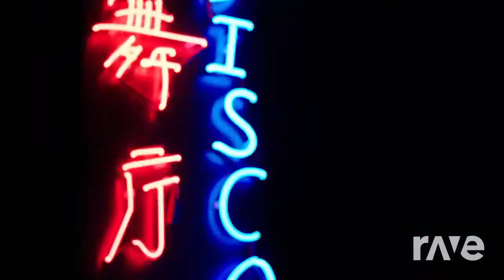Black Eyed Peas & Shakira - Sky Like Me (Feat. Miley Cyrus)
Black Eyed Peas & Shakira - Girl Like Me
Miley Cyrus - Midnight Sky